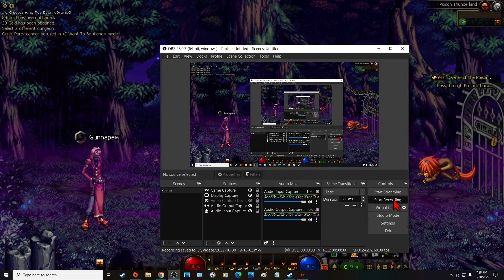Dungeon Fighter Online boss fight Ice Looking Keraha